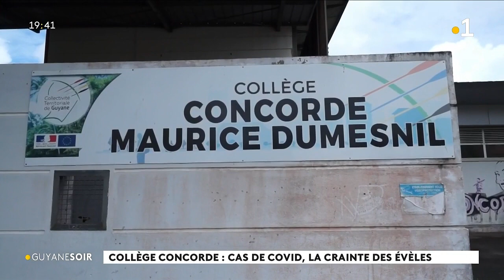Collège Concorde : cas de COVID, la crainte des élèves